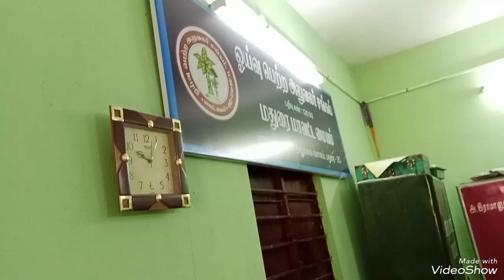10.4.2024 Visit of Rtd.Off.Asscn.State Office bearers to Madurai ROA Building.